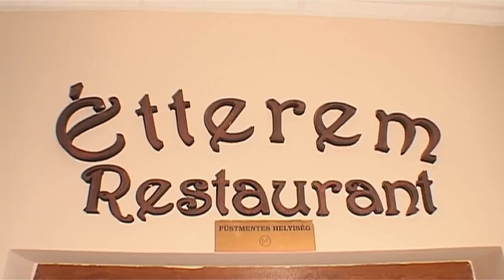Fenyves Csárda Baktalórántházán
A filmet készítette: Kiss János